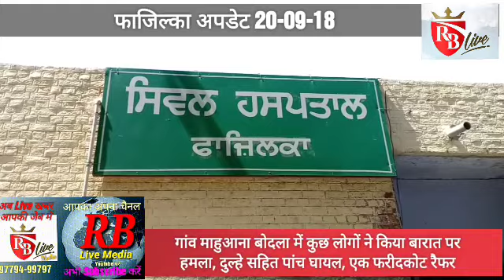Fazilka: गांव माहुआना बोदला में डोली लेकर घर पहुंचे दुल्हे पर हमला, पांच घायल, एक रैफर 20-09-18